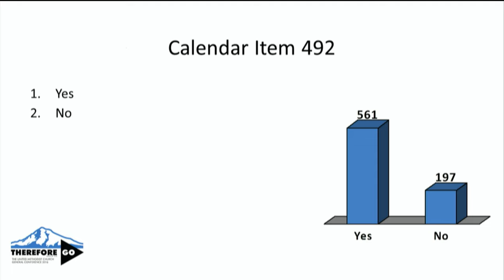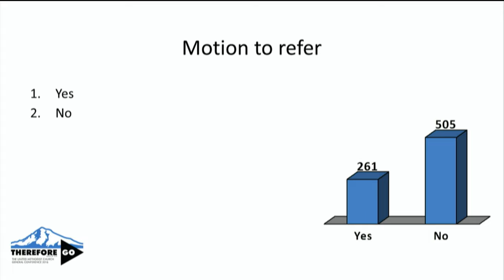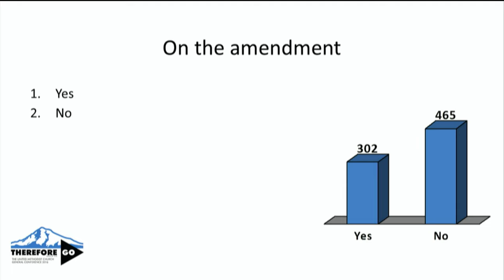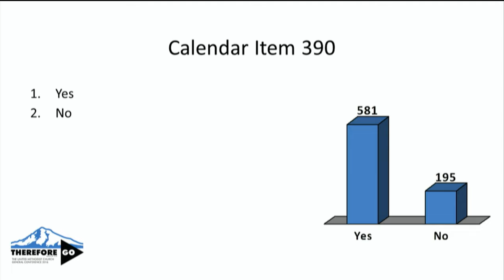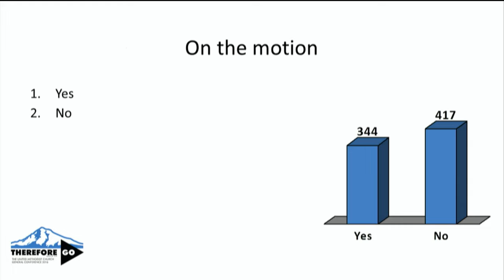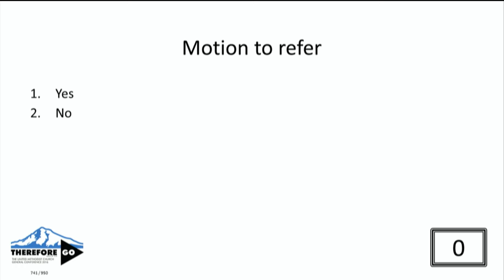GC2016: May 19 - Plenary Session 3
May 19, Plenary Session 3
General Conference 2016